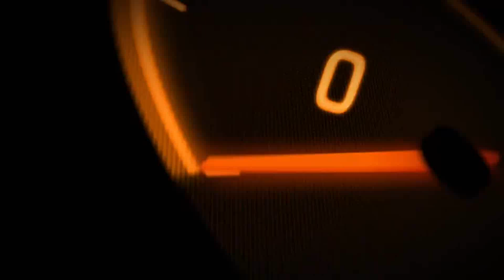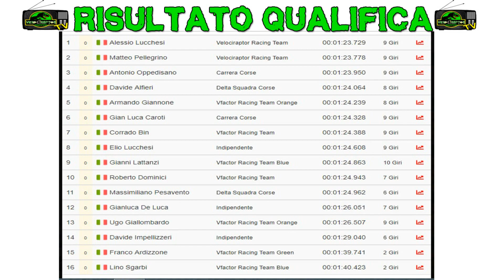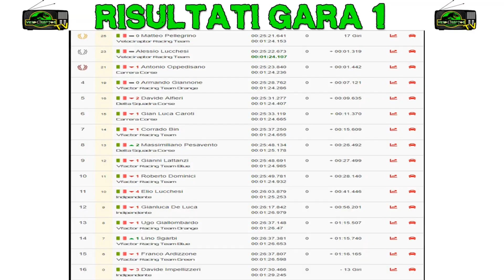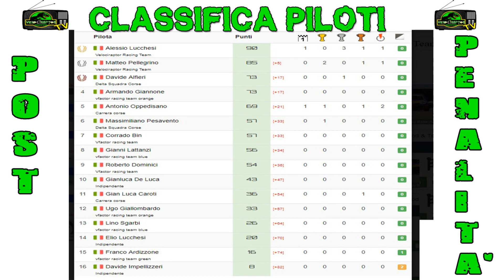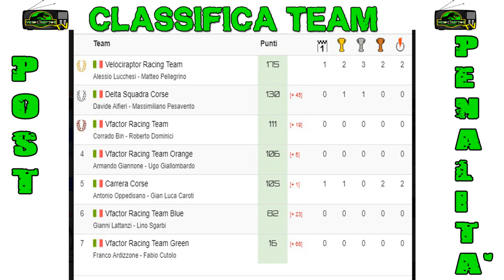RACE VLOG ROUND 2 - RACE 3& 4 CHAMPIONSHIP CLIO CUP 2018 ADRIA CIRCUIT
race vlog. guardiamo insieme il secondo round del campionato clio cup con il mio racconto dei momenti salienti esponendo sensazioni, pensieri di quei istanti concitati.
Ti è piaciuto il video? Lascia un commento, metti "mi piace" e condividilo!! Il vostro supporto è fondamentale per me  ;)

scrivi un commento con velociraptortv